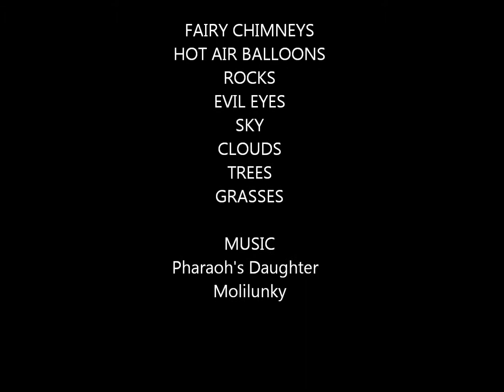Cappadocia Paintings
Within the Rocks' Soul, Cappadocia Paintings, Gunes Yilmaz